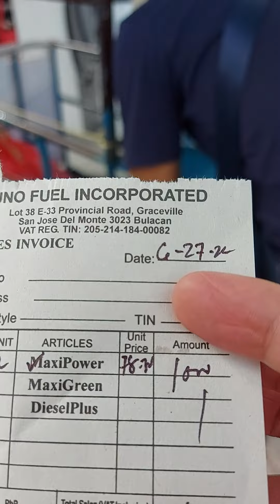ang mahal n ngaun gas 86.00 per.liter lugi na water refilling wala ng.kinikita